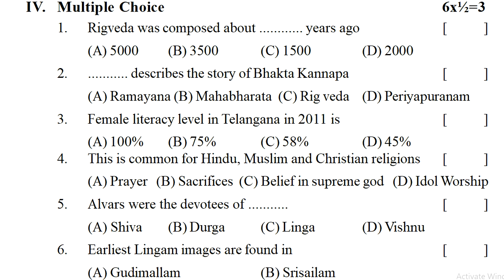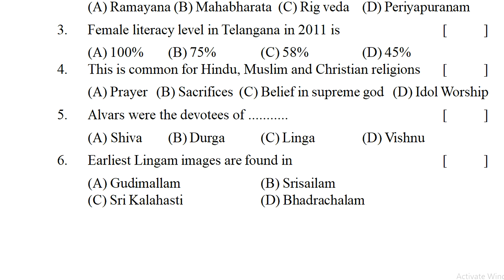fa3 science previous exam paper class 6 | fa science class vi practice paper | science fa questions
SCIENCE-FA
6th class fa-1 exam papers 2021 | 6th class fa1 question paper Physics 2021 | 6th Physics papers ts

6th class science fa mini assessment paper 20 marks | our food | class 6 fa science exam paper

6th class science fa mini assessment test paper | Chapter rain | class 6 science fa question paper

6th class science fa mini assessment paper magnets | class 6 science fa question paper | science fa

fa1 science previous test paper class 6 : science fa1 question paper 6th class : fa1 science exam

science fa1 past model test paper class 6 : fa1 science sample question paper : 6th class science fa

6th class formative science sample question paper : fa science model test paper class 6 : fa science

6th class sa1 test papers 2021 | 6th class sa1 exam Physics 2021 | sa1 exam questions Physics paper

science sa1 practice paper class 6 | sa1 science question paper class vi | sa1 science exam paper 6

sa1 science model paper class 6 : science sa1 test paper class vi : 6th class science sa1 questions

fa1 science previous question paper class 6 - science fa exam paper vi class  - fa science test 6th